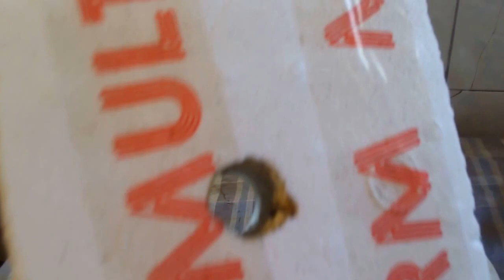Experiment - grejemo šraf sa plinskom bocom, dali ce da probija stiropor.